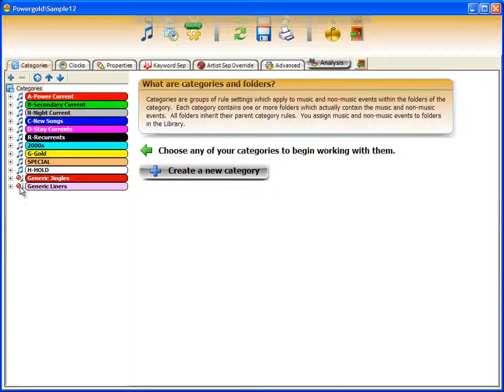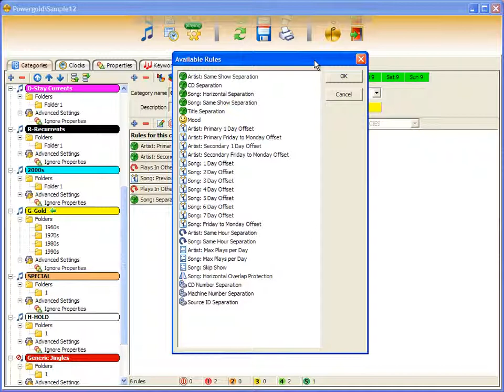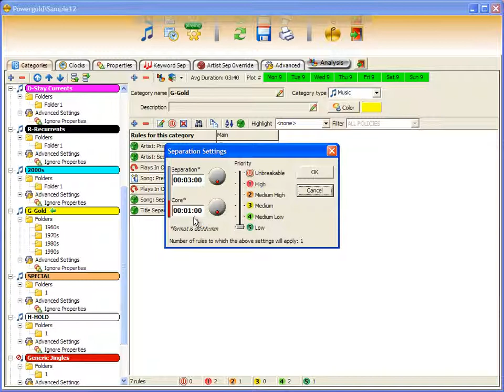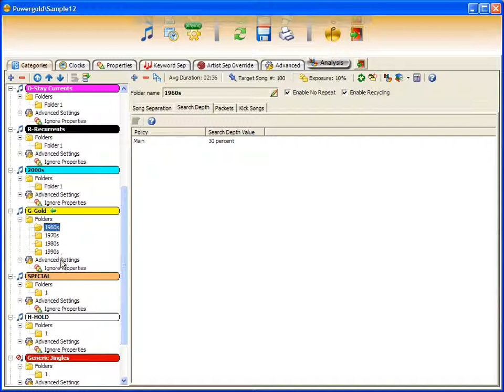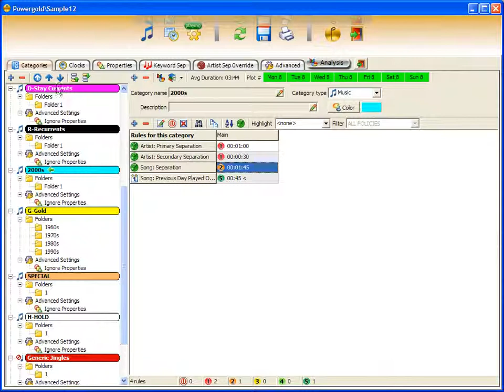Mastering The Heart Of Powergold: Format Control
Apply rule settings to groups of music and non-music items within the folders of the category.  Create as many categories and folders within those categories as you want.  All folders inherit rules from their parent category.